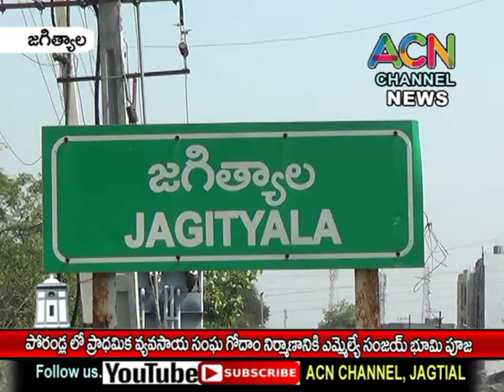జగిత్యాల మం. పోరండ్ల లో PACS గోదాం నిర్మాణం కై ఎమ్మేల్యే డా. సంజయ్ భూమి పూజ